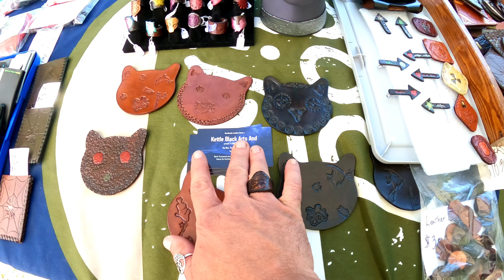Steampunk festival 2022 Leonard oaks winery Medina New York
Leonard oaks winery has been doing the steampunk festival since at least 2014 and maybe a little longer. it's a great event that we went to a couple times and said, man we got to come back and vend this fine event. it's really glad to see it back and running again as the issues of the world have changed.
all the items we sell are either upgraded and reused items because that's our thing. when you get some of our fine leather products you know they will last a lifetime, even generations. please check out our Etsy and continue to watch our YouTube videos. together we can make the world a better place and the cooler place with the unique items that we make as well as the other vendors at the steampunk festivals.
well folks I just wanted to do a small introduction of our shop and the items we make. if you would like any of our hair ties or custom keychains please give us a holler.
you take care my friends have a beautiful day and take care because we care and don't forget to tell your pets we said hello.